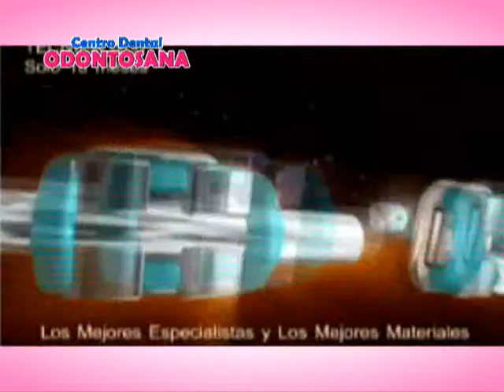UNA RAZON PARA ESTAR CON ODONTOSANA EN MAJES EL PEDREGAL CAÑON DEL COLCA AREQUIPA